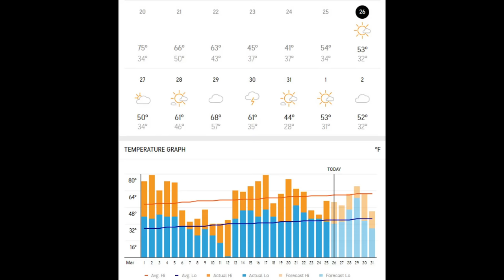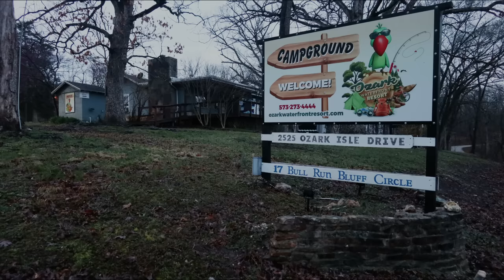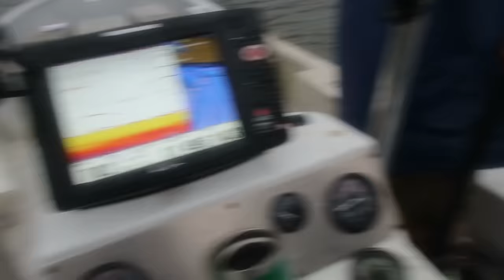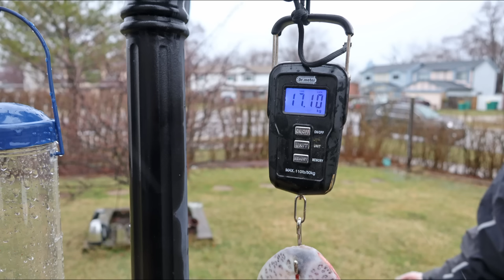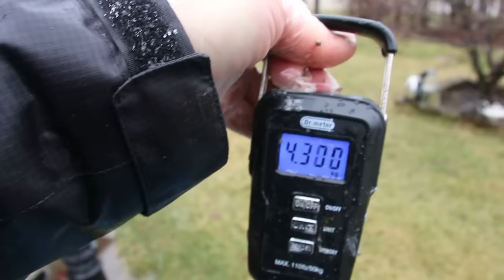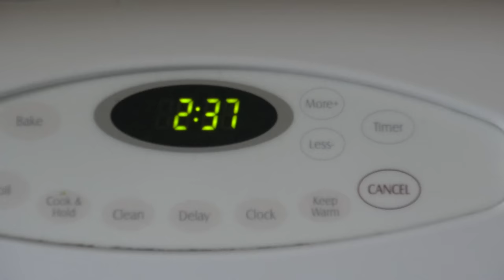Чудо-Юдо Веслонос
Чудо-Юдо Веслонос.   Наша рыбалка в этом году в штате Миссури на озере Озарк. Рыба веслонос (Paddlefish) из породы осетровых обитает в центральной Америке. Питается планктоном. Достигает 2-х метров в длину и весом до 90 кг.
 Закон штата позоляет (при наличии лицензии) вылавливать две рыбы. На лодке четыре спининга, на конце каждой линии груз-стабилизатор и два тройника. Ценность мяса веслоноса сравнима с белужьей, деликатесная черная икра почти не уступает осетровой.